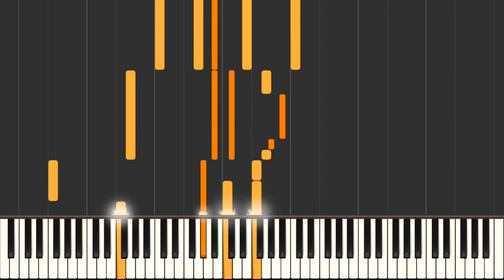MAFIA MAMMA (2023) - Balbano Family Theme (Piano Sheet Music)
Music composed by Alex Heffes
👉 If you enjoy this video, please press like button and drop a comment and also share it.